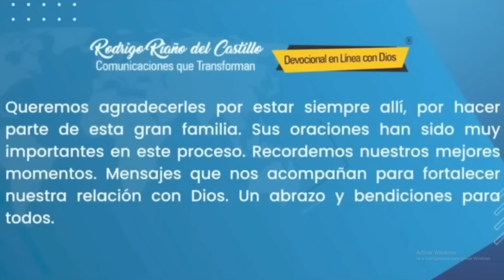DIOS TIENE ALGO NUEVO encuentro dominical 📺 /9/Julio/2023 En Línea Con Dios